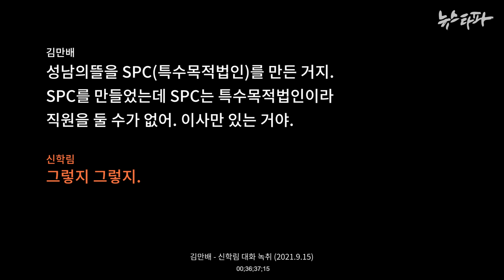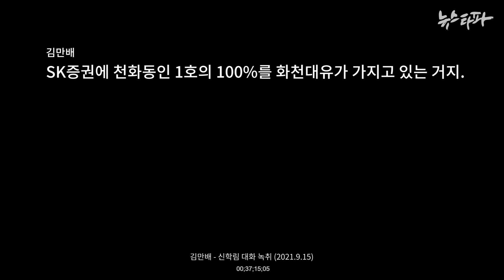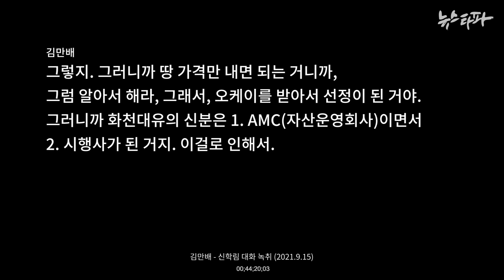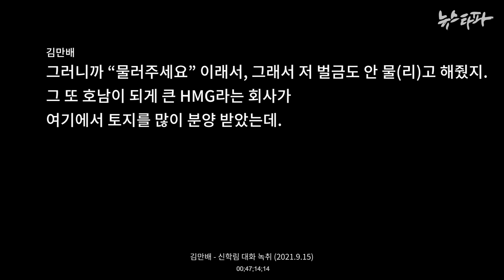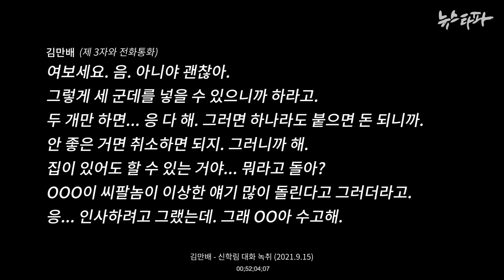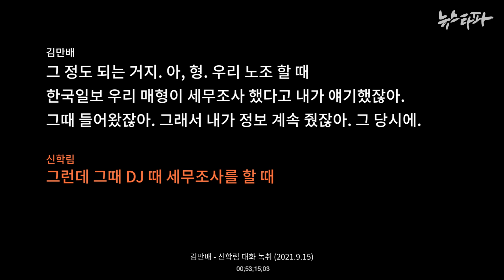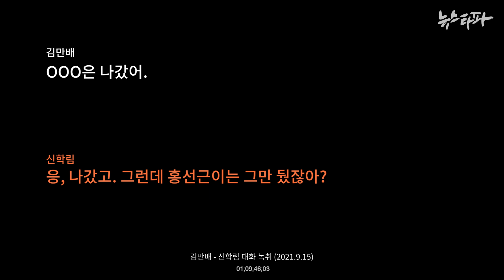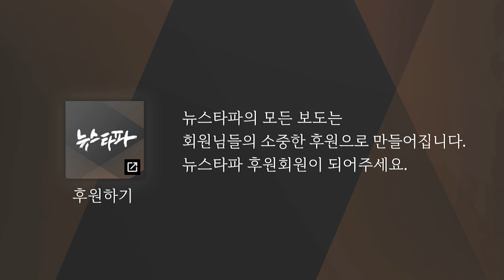[무편집 공개] 김만배-신학림 72분 녹음파일 - 뉴스타파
뉴스타파는 ‘사전 기획된 허위 인터뷰를 통한 대선 개입’이라는 의혹의 한 가운데 있는 김만배 음성파일 전체 원본을 일절 편집하지 않고 가감없이 공개합니다.

정말로 이 음성파일에 나오는 대화가 ‘사전 기획된 허위 인터뷰’인지 직접 듣고 판단해 주세요.